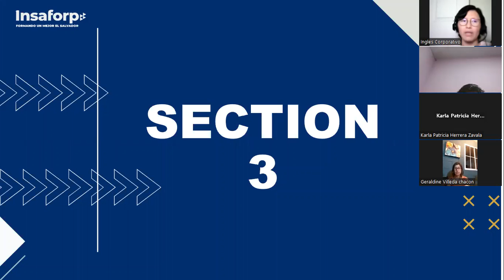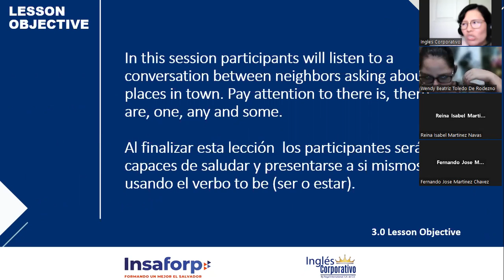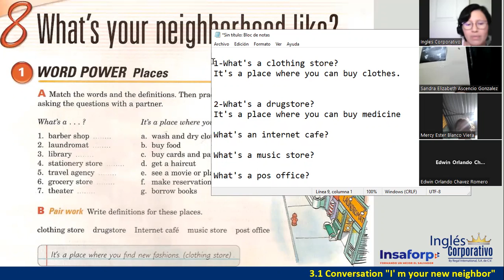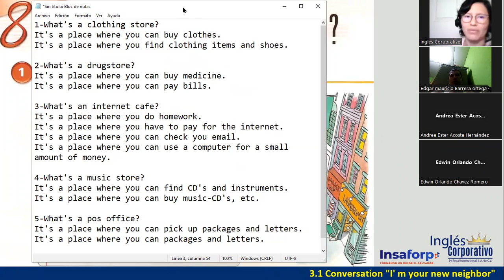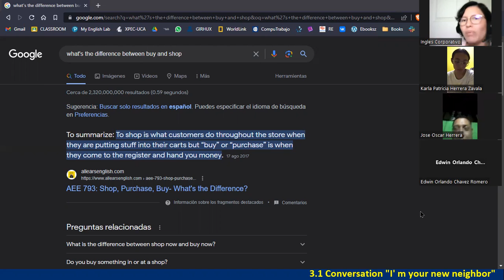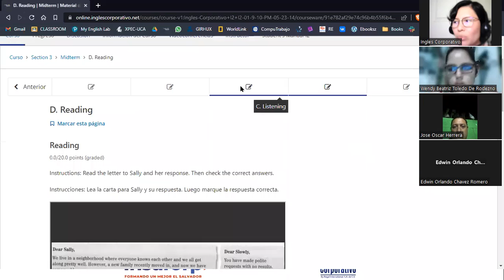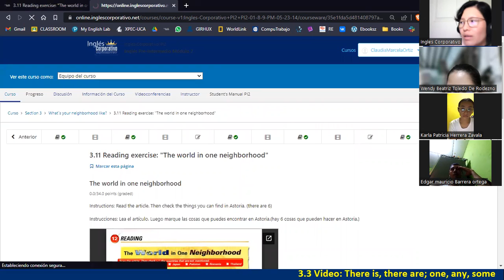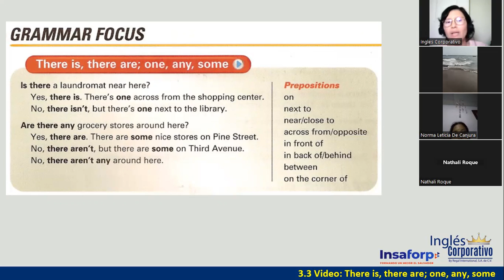Sesión 5-29 de mayo 2023-FI-REGAL-22-Ortiz de Doñán-Vocabulary-Places in Town-Definitions